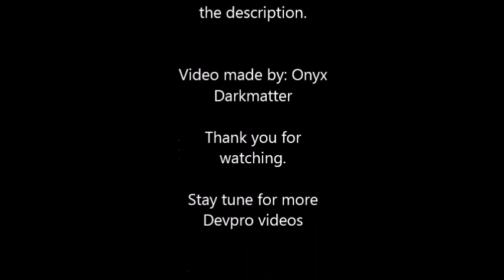Yugioh Devpro duels - Vanilla Rulers (October 2014 banlist)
It's been a while since I've made a video, for various reasons.

First reason, is that now that I started College a while ago, I was expecting a handful of assignments. Since my fall semester is almost over in about 5 to 6 weeks, I'm going to have some free time off.
Second reason, is that I got a brand new computer since last month, it solved so many issues I had such as lag and technical difficulties (Thankfully, my Hard Drive disk is big enough for me to even play games properly). And because of this, I had to find some new recording devices and even a video editing program that I can use. So far, Open Broadcaster Software works beautifully, and I'm still stuck with Windows Movie Maker, this time it's the latest. So this video is more of a practice on how I see WMM and how I can improve things.

Anyways, back to the whole point: In this video, I will show you the true power of Normal monsters (Also nicknamed "Vanilla" since the board around the picture and the flavor text looks... Vanilla-ish), but also showing you how powerful these Dragons can get. These four Dragons are known as the Dragon Rulers. They happened to be so powerful, that so many cards had to be put on the list, including these dragons, to prevent their powercreep from ever reaching the stars again.

Thus, they evolved from the poorly-inconsistent "Plant Ruler", Hieratic Ruler, Mythic Ruler, Dragunity Ruler, Skill Drain Ruler, and what is now known as Lightsworn Ruler. However, very few people know the true potential of a specific card that can create when mashing the Dragons and Vanillas together: Carboneddon!

Here are the advantages of the all-mighty powerful Vanilla Rulers:
*You don't need to use the Ruler's effect right away. They can sit back and let Carboneddon and so many other cards in your deck do the job.
*Unlike other Ruler builds, this deck brings out the resources and uses it to create either Synchro plays or even Xyz plays, then all of the materials used for them can go for the Rulers and create even more powerful plays.
*The deck has versatility. You can either create Rank 3 and Rank 7 Xyz plays, Level 4, Level 7, Level 8, and even Level 11 Synchro plays

Here are the disadvantages of using this deck:
*Cloggy, you don't want to open up your Vanillas (Flamvell Guards are fine, it's the level 7 targets). Starting hand requires some cards to start the deck.
*Lack of fuel, you can burn up your resources faster than you might think.

Decks I'm facing:
0:05 Different Dimension Demons (DDD)
1:53 Gagaga
3:41 Simorgh Lockdown (???)
5:00 Ultra Athlete (U.A.)
7:46 Blue-Eyes Shaddoll (???)